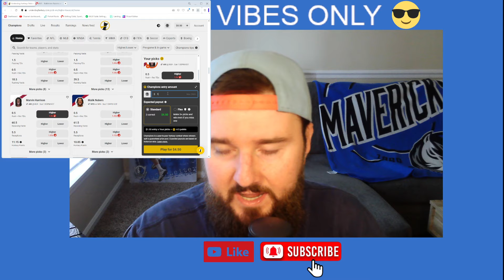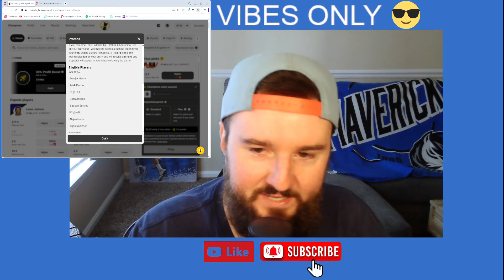Sign up with Underdog Fantasy! Free Travis Kelce Square!